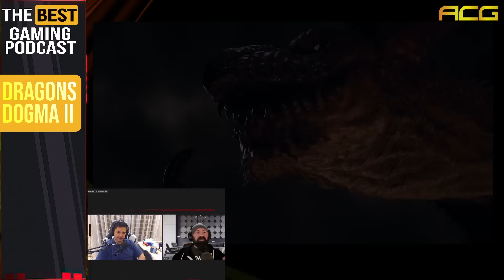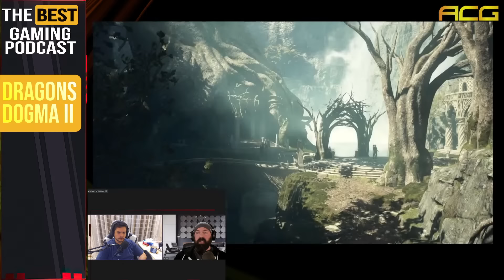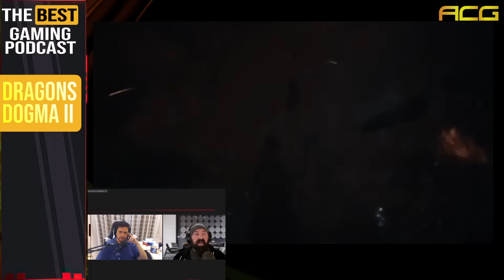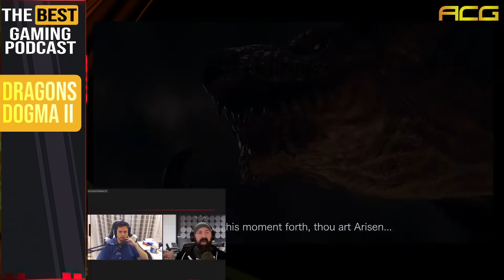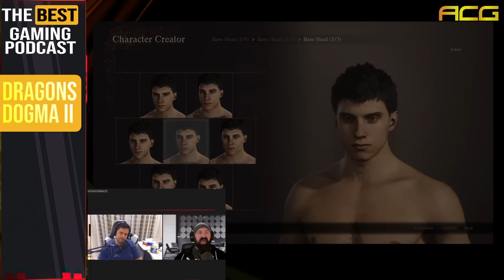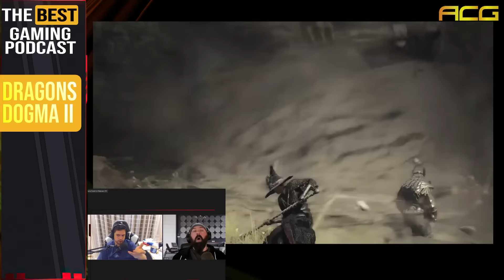Was Dragons Dogma 2 Event Worth It, Beyond Good and Evil Remake Leaked, The Best Gaming Podcast 429